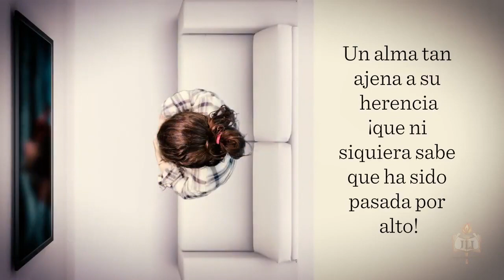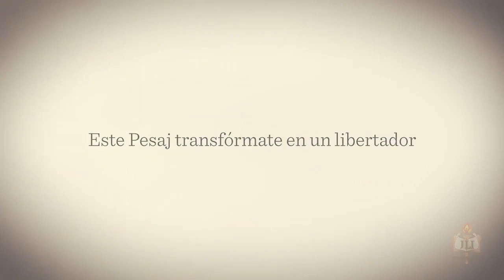Bocadillos - 4 Hijos más Uno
En la hagadá de Pesaj se mencionan 4 hijos pero falta uno